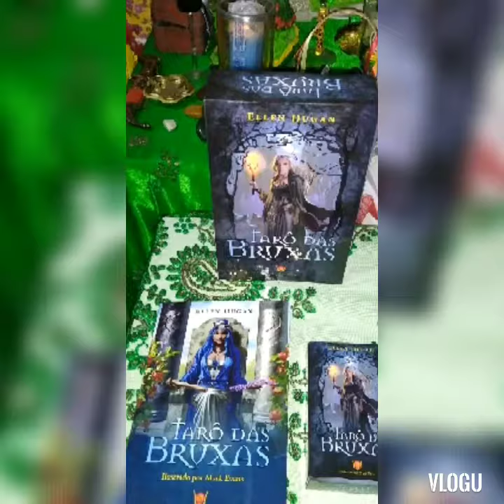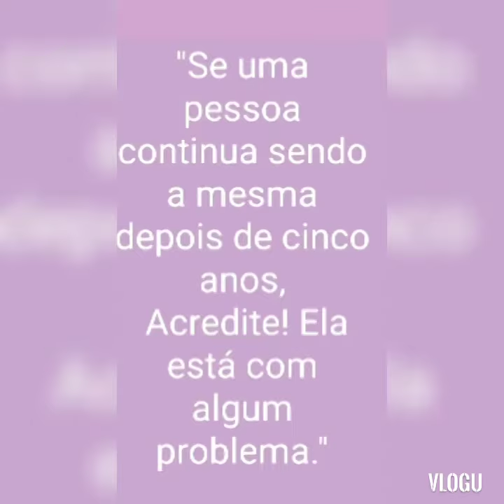Agende sua consulta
Nada é por acaso, a escolha no final é sua🦋